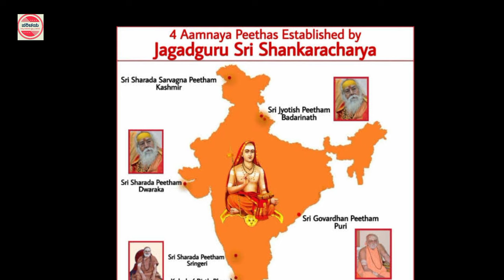ಇಷ್ಟಾರ್ಥ ಪೂರೈಸುವ ದೈವಸನ್ನಿಧಿ ಶಕಟಪುರ | Shakatapura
shakatapura near koppa, Chikkamagalur
ಶಕಟಪುರ, ಕೊಪ್ಪ, ಚಿಕ್ಕಮಗಳೂರು